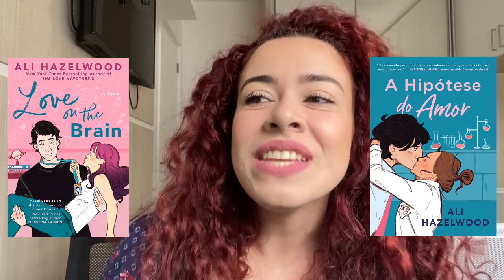MELHORES LIVROS QUE LI EM 2022!